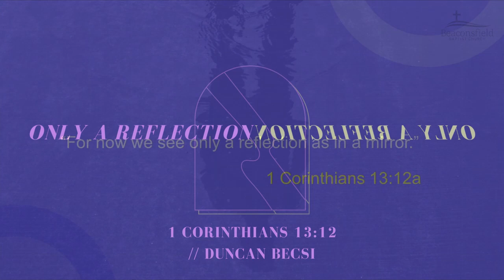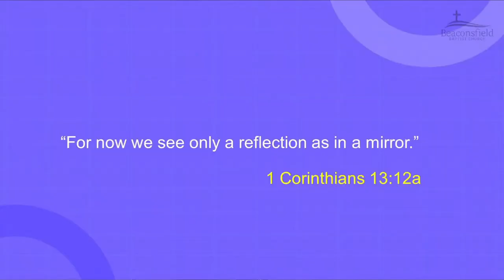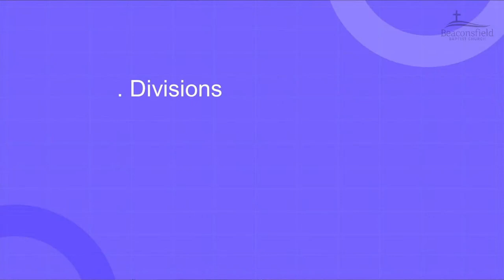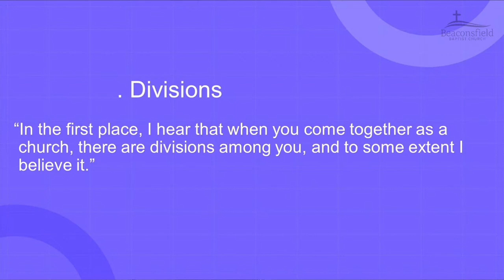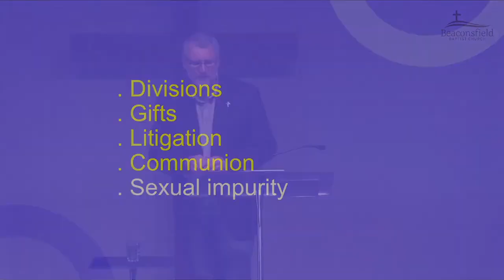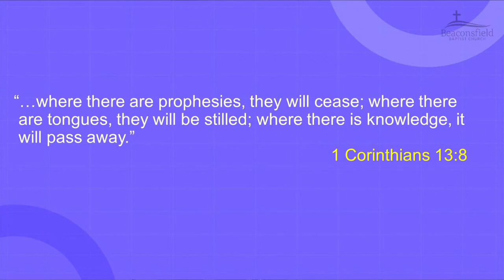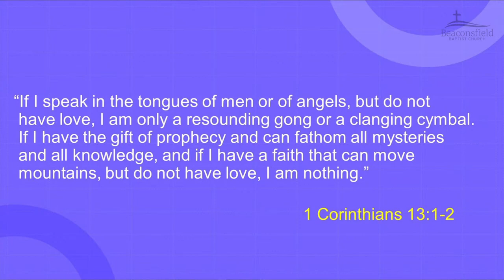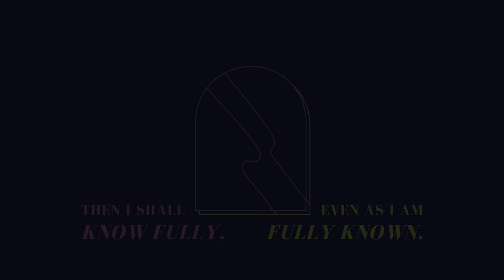Only A Reflection - Duncan Becsi - 15 January 2023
Sermon - Beaconsfield Baptist Church - PM Service

Duncan Becsi - 1 Corinthians 13:12